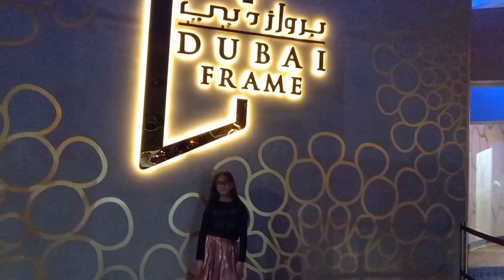Breathtaking view at Dubai Frame!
Dubai holiday